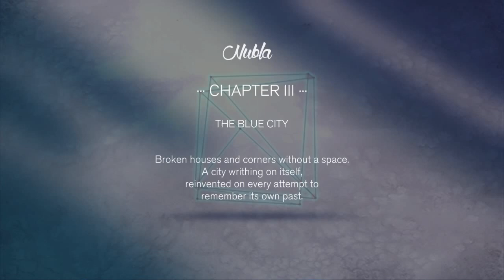Let’s Play: The World of Nubla